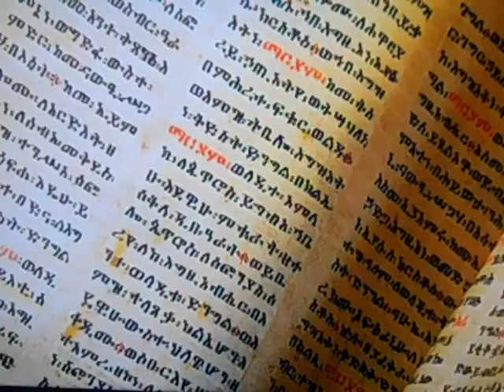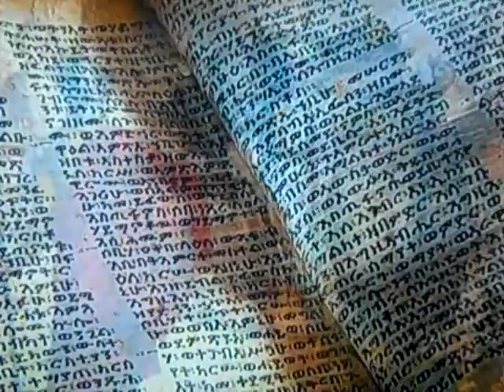Learn About The 1st Christian Churches.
I made a video months ago explaining where I believed the Ark was hidden at...I Believe the Queen Of Sheba took the Ark to a shrine surrounded by a forest..